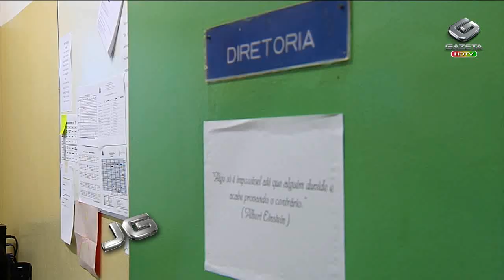Vigilância eletrônica nas escolas estaduais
Governo de São Paulo vai ampliar o sistema de vigilância eletrônica nas escolas estaduais. A medida procura combater a violência e o uso de drogas nas unidades de ensino. Mas há quem ache o recurso tecnológico insuficiente para enfrentar o problema

Tema: Vigilância eletrônica